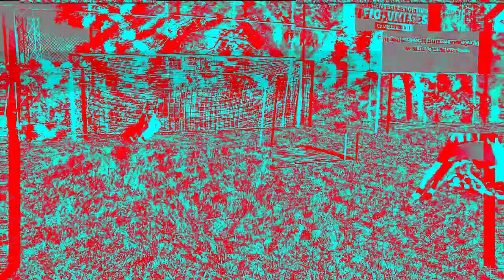Review Adidas Predator 20.3 Blackout - Chuteira BOA e BARATA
Nesse vídeo apresento a vocês o review completa dessa chuteira da Adidas que é muito vendida e você encontro por um preço muito bom.
É uma chuteira barata mas com muita qualidade.